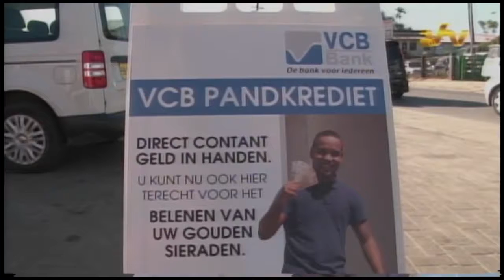20 07 2016 VCB speelt in op pandhuisbehoefte